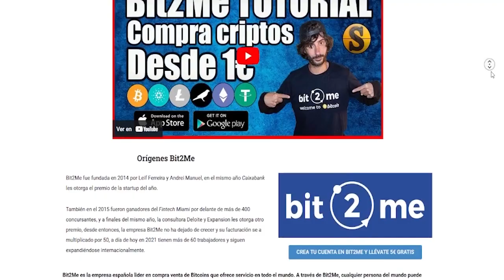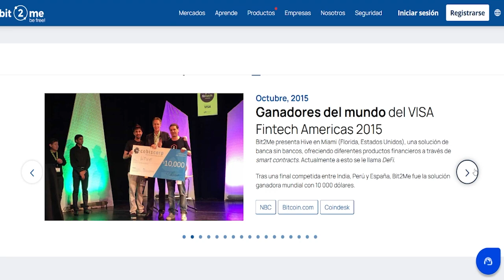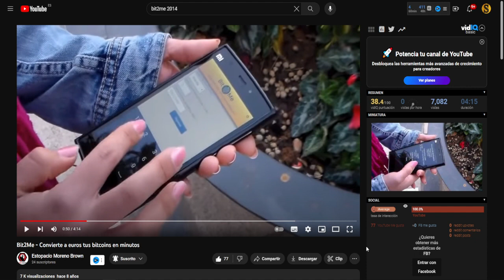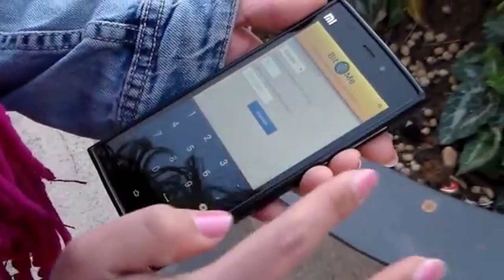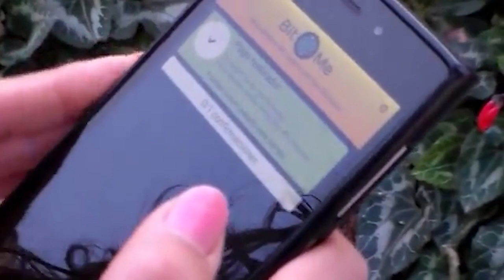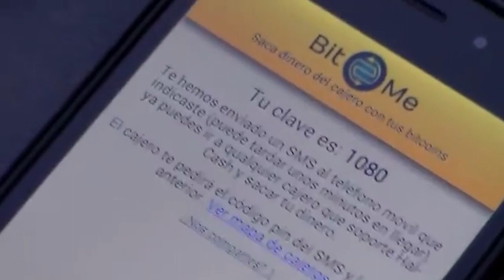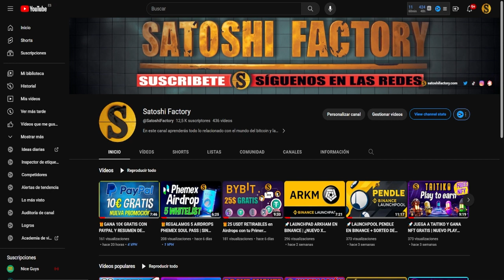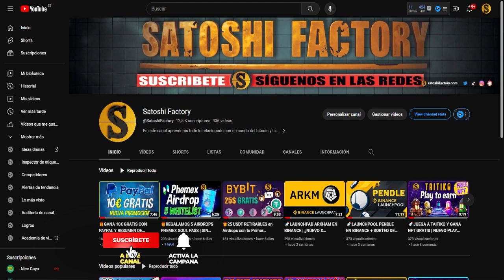🔵Te mostramos los Orígenes de Bit2Me | 🎁 Llévate 15€ Gratis en Bitcoin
En este vídeo te mostramos los orígenes de Bit2Me, la pequeña empresa Española que no deja de crecer constantemente. @Bit2MeOfficial @bit2mecryptonews
🎁Crea tu cuenta en Bit2Me,15€ en Bitcoin Gratis: